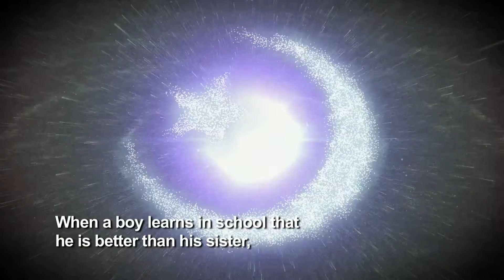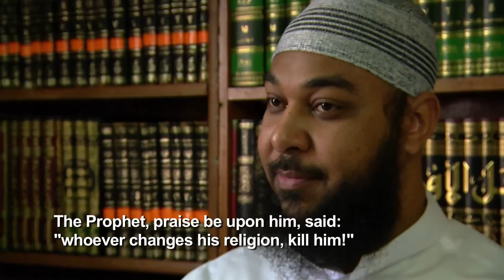A Balloon For Allah Trailer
When Norwegian-Turkish filmmaker Nefise was a child, she used to send balloon letters to Allah. Now she has decided to send a new balloon, to challenge the role of women in the Muslim culture.